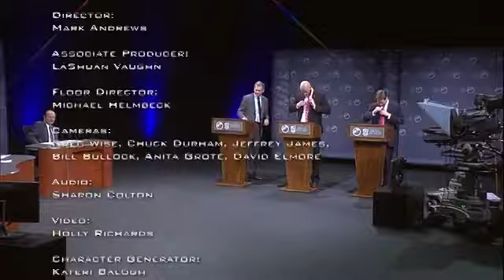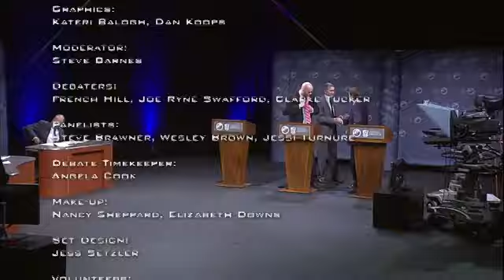U.S. House District 4 Debate